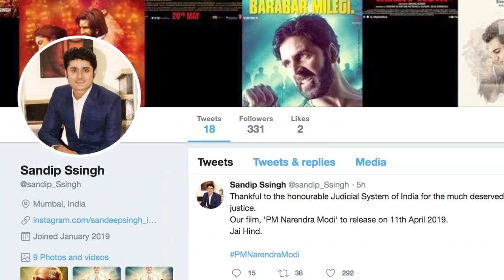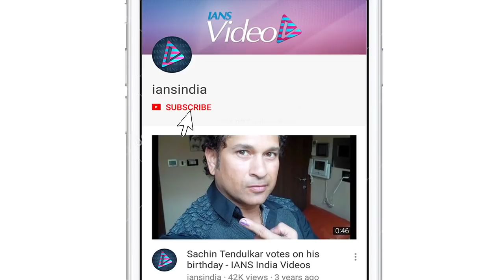'PM Narendra Modi' team thanks Supreme court for 'justice'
The team of Bollywood biopic "PM Narendra Modi" on Tuesday expressed gratitude towards the judiciary as the Supreme Court dismissed a plea seeking a stay on the film's release.